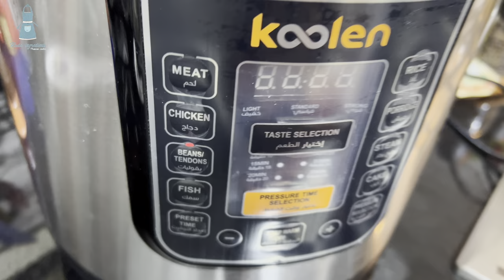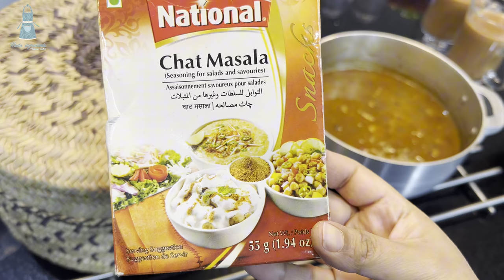العتر اليمني بطريقة العدنية وكيف تخلية مسبوك زي المطاعم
عتر عدني
بازلا يمنية
اكلات هندية
المكونات
عتر منقوع لمدة 15 ساعة وبعدها نضغطة لمدة 50د
زيت
بصلة مفرومة
3 فص ثوم
حبة طماطم
بطاطس حسب الرغبة
ملعقة صغير فلفل عدني
فلفل اخضر اختياري
ملعقة صغيرة كاري
ربع ملعقة صغيرة كمون
نص كوب تمر هندي منقوع ومصفة حمر
ملح حسب الرغبة
كزبراء خضراء
بهارات شات مسالا اذا وجد
بصل اخضر وكرات للتززين